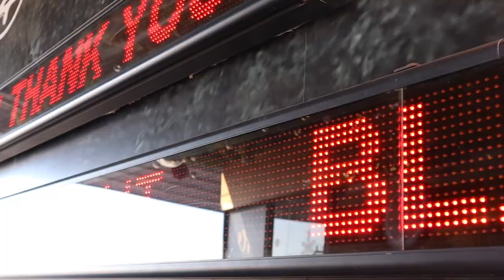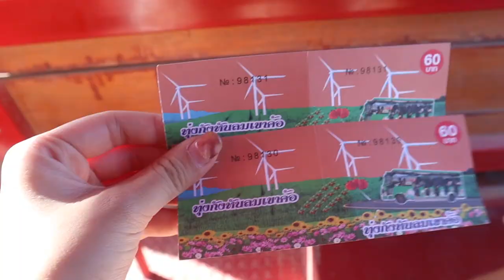เขาค้อ จ. เพชรบูรณ์ KHAO KHO PHETCHABUN 2018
The wonderful vacation on Khao Kho, Phetchaburi, Thailand. Enjoy every moment here, and spend time with my friend.